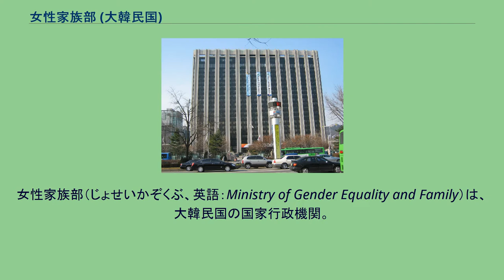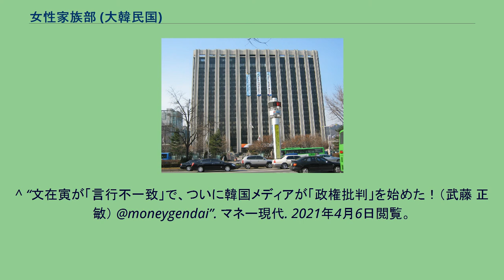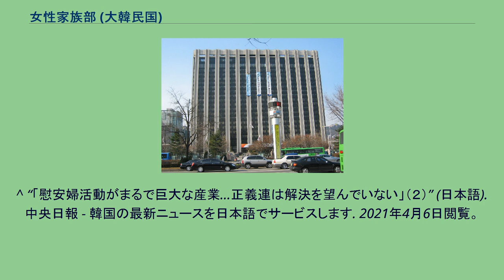女性家族部 (大韓民国)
女性家族部（じょせいかぞくぶ、英語：Ministry of Gender Equality and Family）は、大韓民国の国家行政機関。
女性家族部の長を女性家族長官と称し、国務委員が任命される。
「女性政策の企画・総括、女性の権益増進などの地位向上、家族と多文化家族政策の樹立・調整・支援、健康家庭事業のための児童業務及び青少年の育成・福祉・保護に関する事務を遂行する」としている。
元フェミニストのオ・セラビによると韓国国内では最も不要で解体すべき部として批判を受けている。
オは、慰安婦活動が巨大な産業になっており、正義連やその出身者と共生関係にある家族部は解決を望んでいないと指摘している。
共に民主党の系譜であるヨルリンウリ党女性委員会で活動し、韓国女性団体連合と一緒に仕事をしていた時に韓国の女性運動が民族統一運動に偏りすぎていると気づいたと述べている。
国際通貨基金危機終わりかけに、経済的に大変な女性弱者のために仕事をしようとしたが、韓国女性団体に「それは国がすべきことであって女性団体がすべきことではない」という偽善的な意見が占めていることで利益追求ばかりの韓国のフェミニズムから去ったと述べている。
挺対協を中心とした慰安婦関連団体が組織を牛耳るなど不正が行われてきた。
受給者が支給審査を行うなどありえないことか行われてきた。
政府から多額の予算を与えてられてながら、どのように使われたのかに対しては全く監視していない、中央日報は「女性家族部はここの公金を持っていって使いなさい部」「正義連をして、女性家族部長官をして、国会議員をする彼らだけの世の中」などのような世間の皮肉を聞くことになるのだと 数々の不正を告発してきた余明淑は「女性家族部の存在理由はそれこそ人権蹂躙と血税の無駄使いのために存在するのではないかと思います。」と指摘している。
^ 女性部が業務拡大し「女性家族部」に、きょう発足－聯合ニュース2010年3月19日付 ^ 「女性家族部職制」第2条 ^ “【コラム】尹美香・李貞玉の「内部者たち」＝韓国（１）” (日本語). 中央日報 - 韓国の最新ニュースを日本語でサービスします. 2021年4月6日閲覧。
^ “慰安婦支援団体のカネの流れの怪しさ、行政の超事なかれを告発する爆弾女史” (日本語). デイリー新潮. 2021年4月6日閲覧。
^ “【コラム】尹美香・李貞玉の「内部者たち」＝韓国（２）” (日本語). 中央日報 - 韓国の最新ニュースを日本語でサービスします. 2021年4月6日閲覧。
^ “文在寅が「言行不一致」で、ついに韓国メディアが「政権批判」を始めた！（武藤 正敏） @moneygendai”. マネー現代. 2021年4月6日閲覧。
^ “「慰安婦活動がまるで巨大な産業…正義連は解決を望んでいない」（１）” (日本語). 中央日報 - 韓国の最新ニュースを日本語でサービスします. 2021年4月6日閲覧。
^ “「慰安婦活動がまるで巨大な産業…正義連は解決を望んでいない」（２）” (日本語). 中央日報 - 韓国の最新ニュースを日本語でサービスします. 2021年4月6日閲覧。